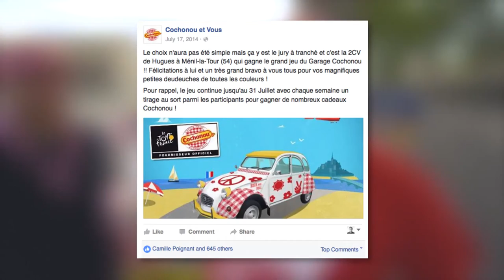La Minute du Tour #5 - L'étape gourmande des deuchistes 2016